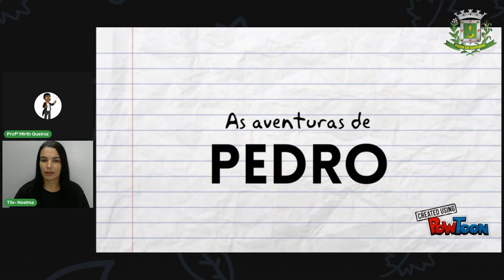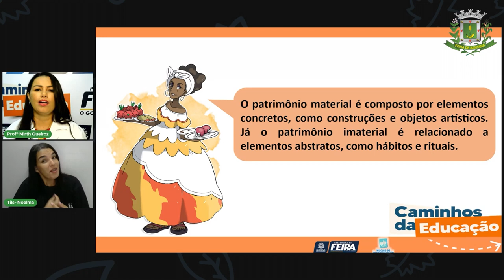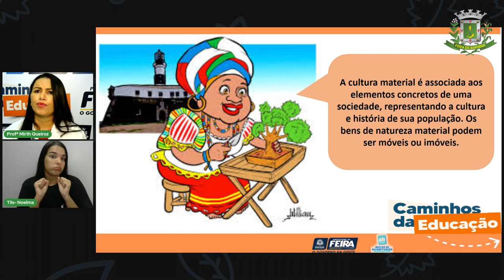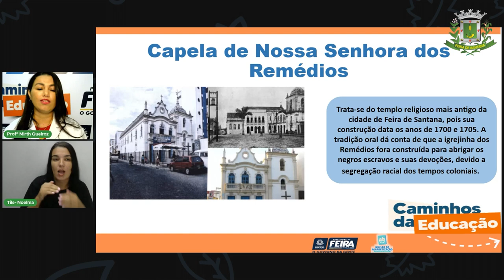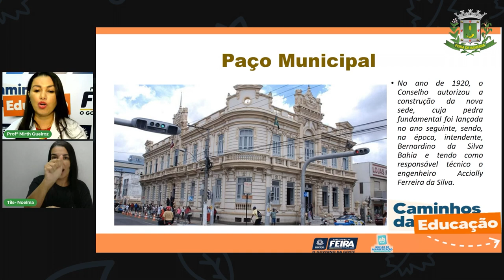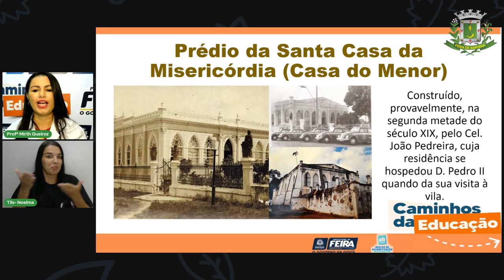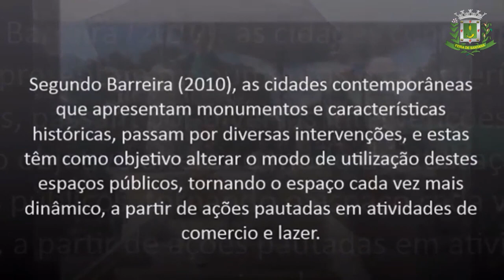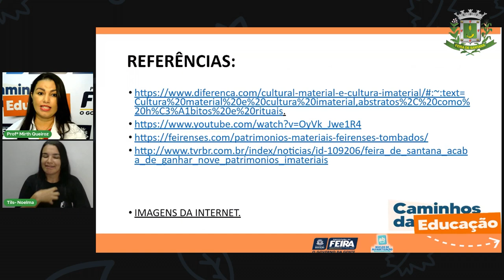Aula 47 4ºANO Porfª Mirth de Queiroz Ciências Humanas Meus lugares de vivência